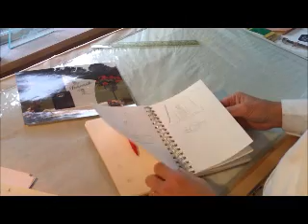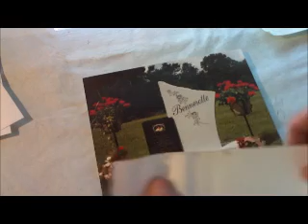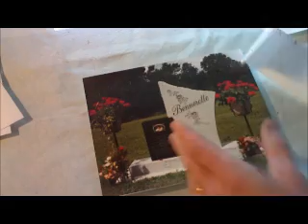Design Course Paper Strip Scale Video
Learn about the basics of a paper strip scale and its use in designing monuments.